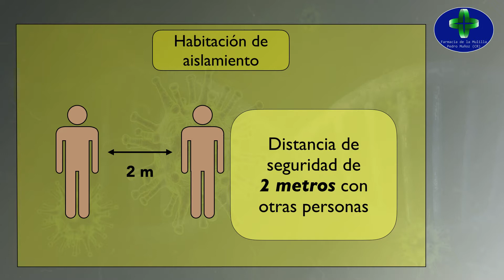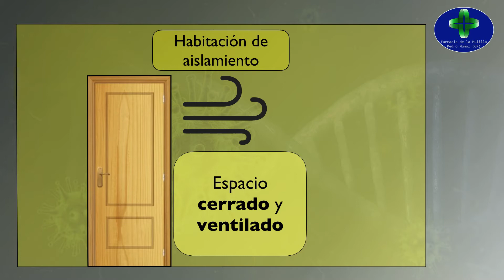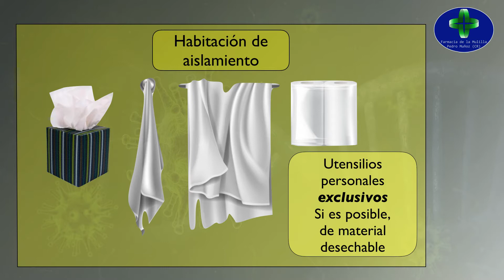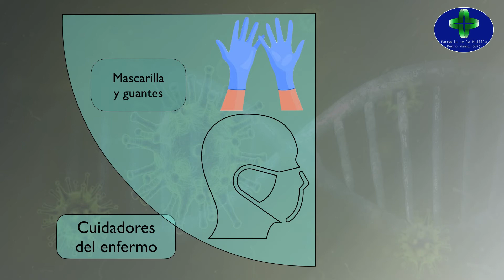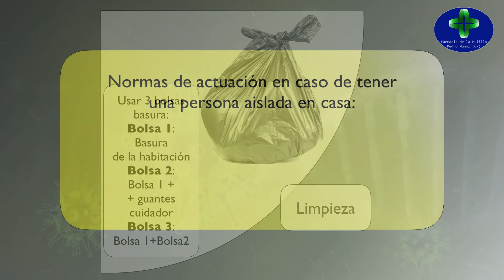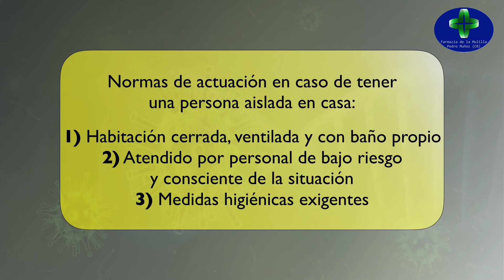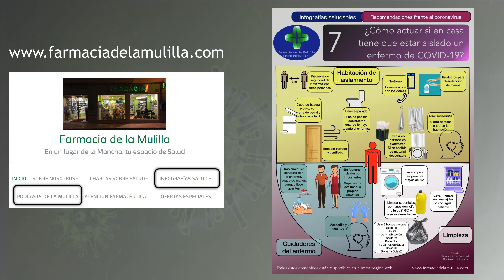Video CORONAVIRUS 7: Normas auto-aislamiento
En este vídeo, numero 7 de los dedicados a la enfermedad COVID-19, damos una serie de recomendaciones sobre cómo debe ser el auto-aislamiento domiciliario de una persona enferma de COVID-19 o que haya estado en contacto estrecho con algún enfermo.